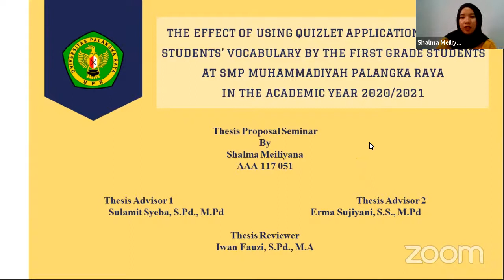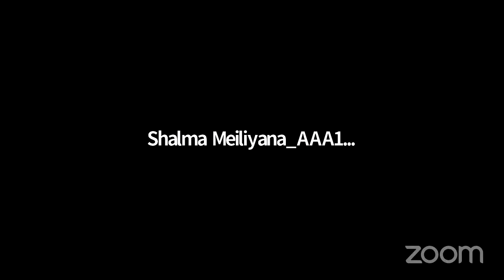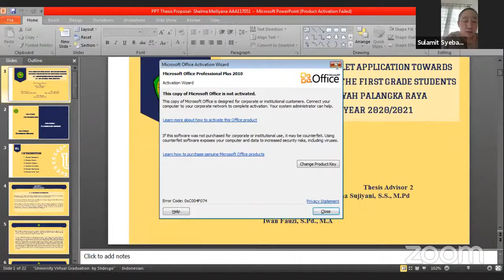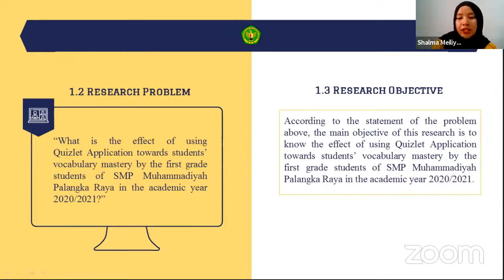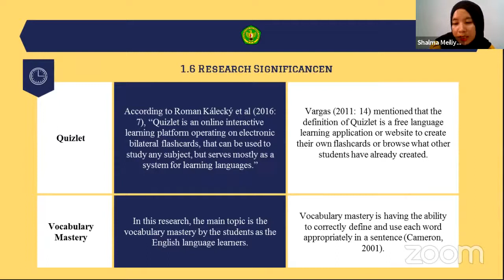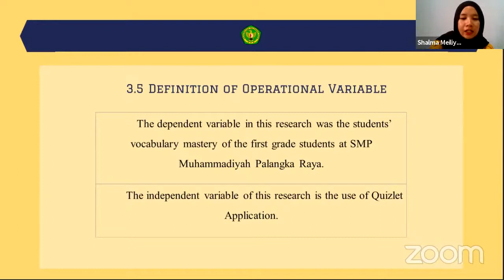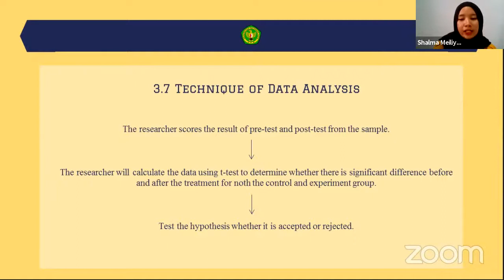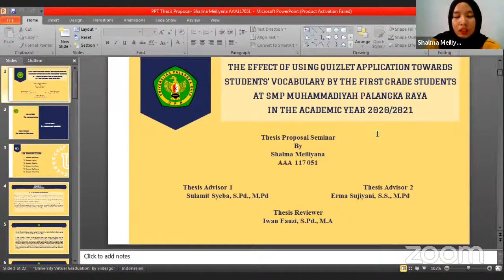PROPOSAL : Shalma Meiliyana AAA 117 051